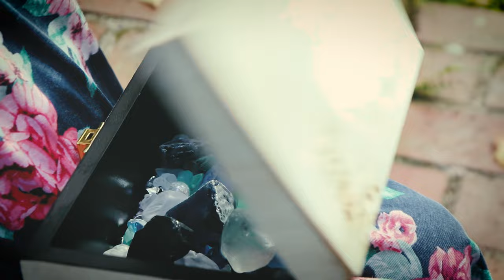Atmosphere - Florida Bluegrass - Remedy Tree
Atmosphere is Remedy Tree's 6th Single from their monthly single release project. Hope you enjoy and drop a comment!